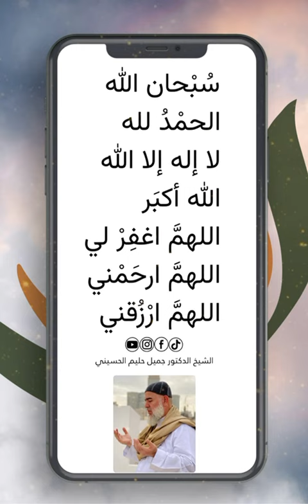كنوز عظيمة اغتنموها ولا تضيعوها